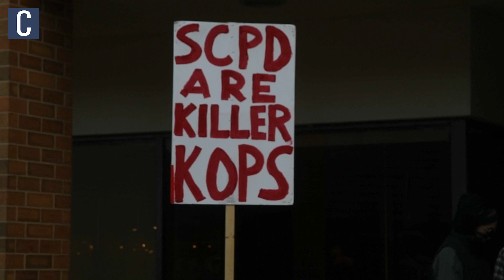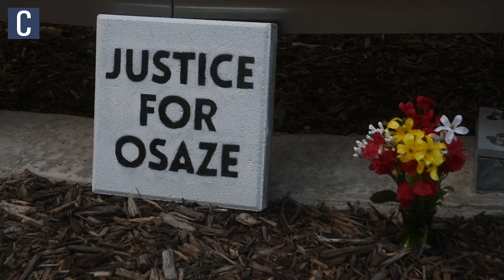Students, community members gather to keep Osaze Osagie’s memory alive five years later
Video by Daniel Perez